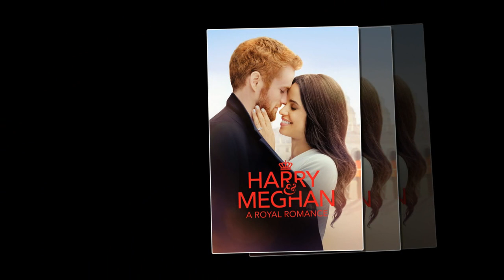The reason Royal fans vowed to boycott Prince Harry's mental health TV series..?